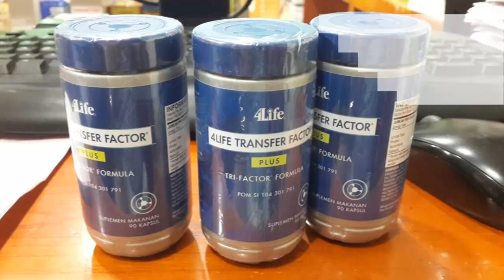Jual 4Life Transfer Factor Plus Tri-Factor Formula Original Murah Asli Banyumas 083831471283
4Life Transfer Factor Plus Tri-Factor Formula membantu penyembuhan penyakit, untuk meningkatkan sistem imun yang belum efektif sehingga menyembuhkan penyakit misalnya Tumbuhnya sel tak terkendali oleh sistem imun dalam tubuh :

contoh: kanker, kista, mioma, tumor, endometriosis)
penyakit akibat peradangan (contoh: demam akibat radang,)
pembengkakan, dan infeksi yang diakibatkan oleh virus, bakteri, jamur, dll
contoh: hepatitis, HIV, demam berdarah, typus, influenza, H1N1, SARS, helicobacter pylori, karena 4Life Transfer Factor Plus Tri-Factor Formula mampu meningkatkan aktifitas Sel Natural Killer dan imun tubuh hingga 437%.

Manfaat dari 4Life Transfer Factor Plus Tri-Factor Formula :
1. Menguatkan sistem imun hingga 437%
2. Anti Kangker/Tumor/Penghancur Kangker
3. Anti Infeksi Virus/Bakteri
4. Anti Inflamasi/peradangan
5. Menstabilkan Kolestrol
6. Mengurangi Efek samping KEMOTERAPI hingga 70%
7. Mengedukasi, meningkatkan dan menyeimbangkan sistem kekebalan tubuh
8. Meningkatkan kemampuan sel pertahanan(sel NK-Natural Killer) untuk lebih cepat Menghancurkan sel-sel kanker

Kanker Sangat GANAS dan Cepat Menyebar, Jangan Terlambat Hancurkan dengan 4Life Transfer Factor Plus Tri-Factor Formula

4Life Transfer Factor Plus Tri Factor Formula menggabungkan kepintaran dari Transfer Factor E-XF dan intuisi Nano Factor, serta penambahan campuran Cordyvant untuk meningkatkan sistem imun pada tingkat yang tertinggi.